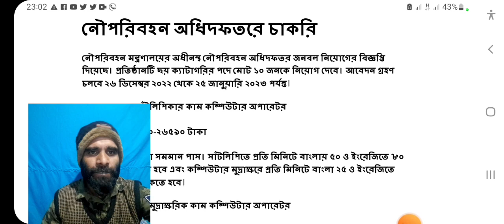নৌ-পরিবহন অধিদপ্তর নিয়োগ বিজ্ঞপ্তি ২০২৩ | Department of Shipping DOS Job Circular 2023। new job news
নৌ-পরিবহন অধিদপ্তর নিয়োগ বিজ্ঞপ্তি ২০২৩ | Department of Shipping DOS Job Circular 2023